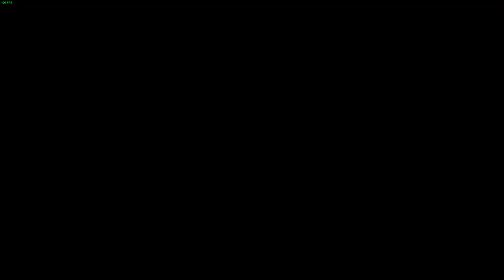LonewolfLegendOfficial's Epic Adventure in Edge Of Eternity